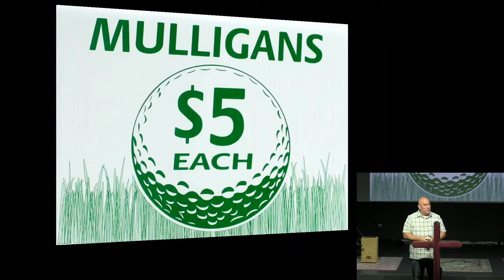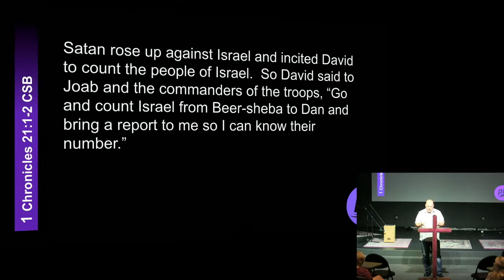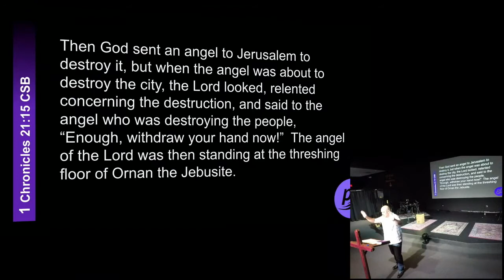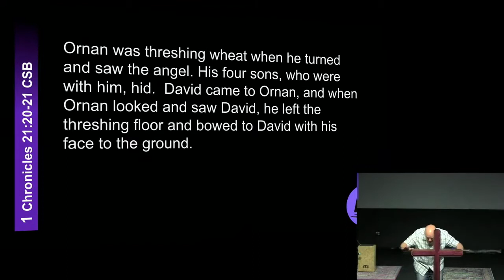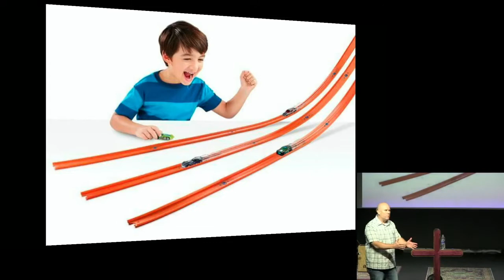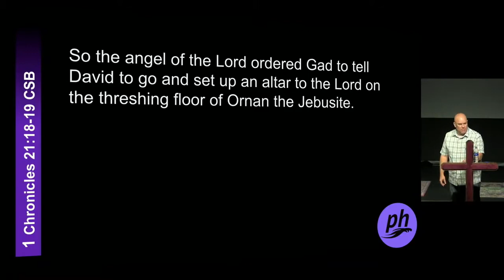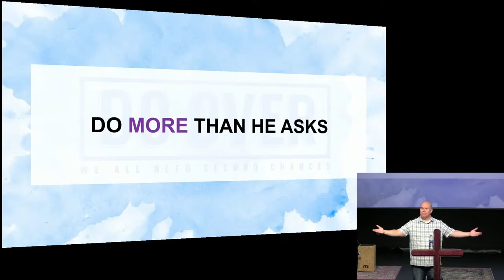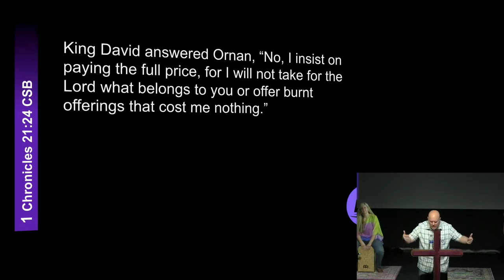July 18th, 2021: "Do Over" by Pastor Matt Mitchell